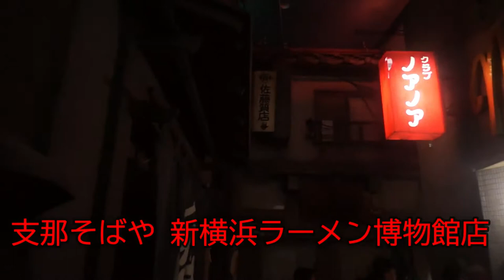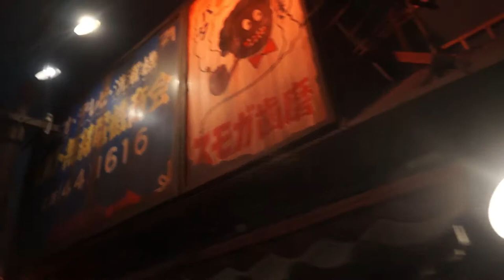車イスで支那そばや 新横浜ラーメン博物館店へ行った結果【横浜ホイールマップ】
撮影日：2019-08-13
撮影場所：新横浜ラーメン博物館
撮影・編集：なかC